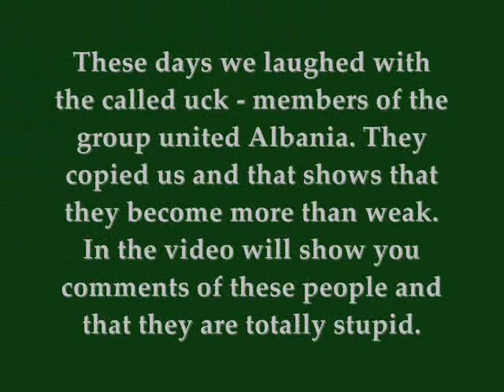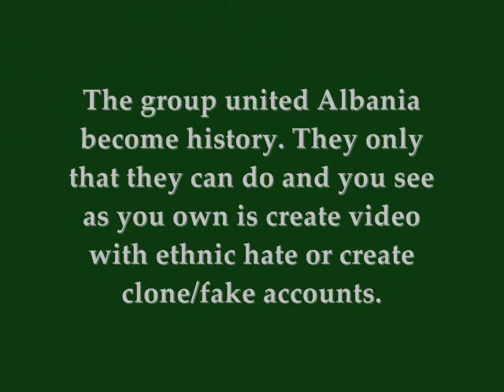International Orthodox Army the new answer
The days that passed you watched videos of the International Orthodox Army group and videos without cence of the group united Albania. When they saw how strong we are they started to create clone/fake accounts as you saw and videos with lies, they started to copy our videos and copy us. We that they done shown that they lost.